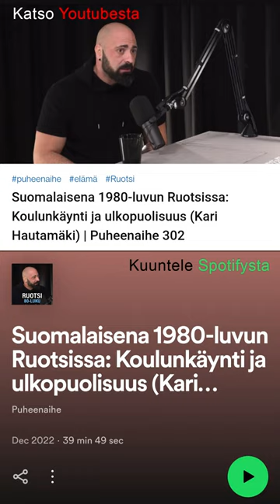Suomalaisten arvostus Ruotsissa | Puheenaihe 302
🎙️ Vieras
Kari Hautamäki